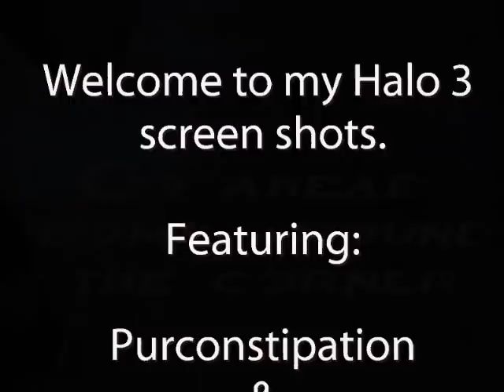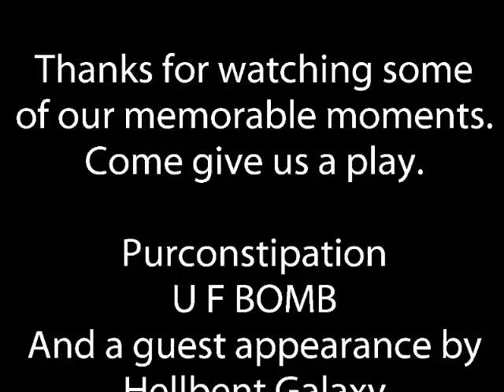Halo3 Hayabusa Katana sword has been discovered part 2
These are some of my favorite screen shots from halo 3. Some of these photos may not be suitable for younger viewers